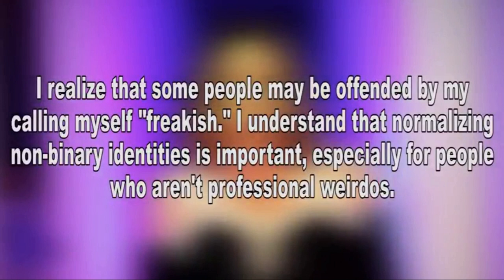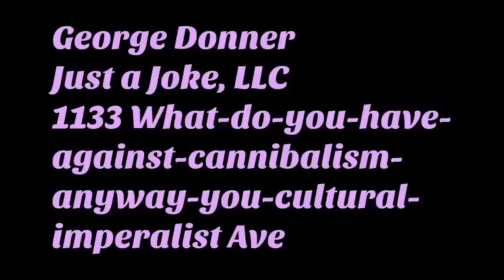5 minutes of forgotten contrapoints clips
Videos used: I am Genderqueer, Gender, and non-binary genders.
This is the gender edition I suppose. These are three videos, I think are underrated by people, myself included, and I hope you enjoy it.